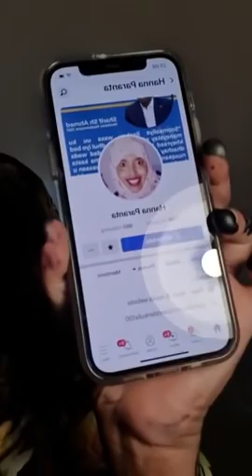Asw nagaha is qawinaya waxa kujira wa maxay? Halkan ka dhageysta my lovely qaraabo (20/10/2021)